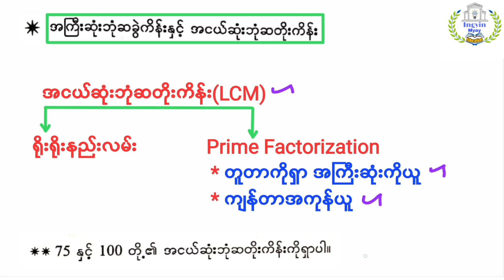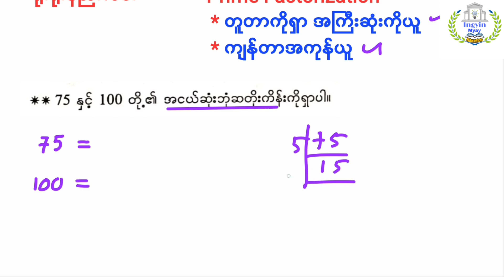G-7 အခန်း( ၂ )Lesson-18